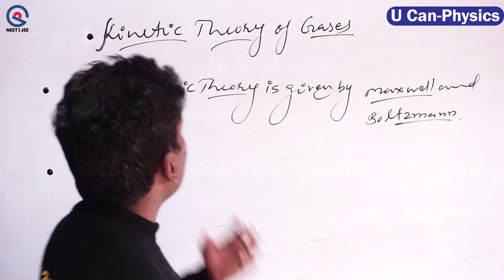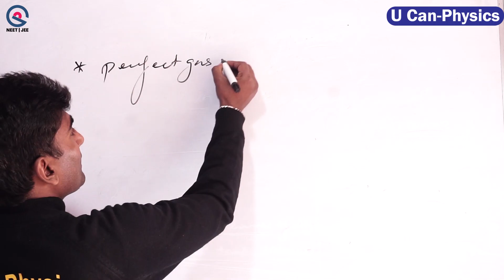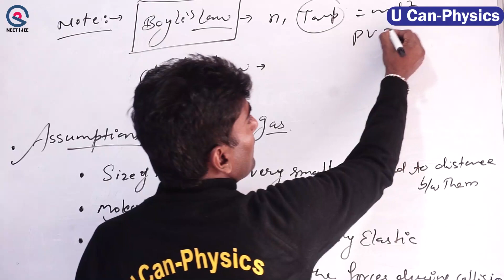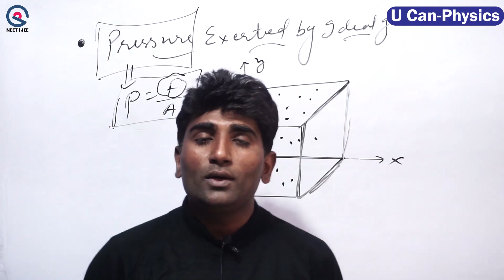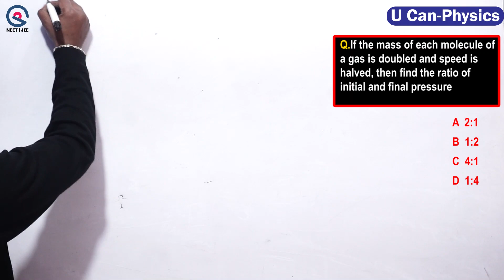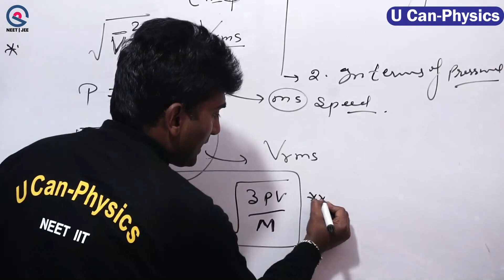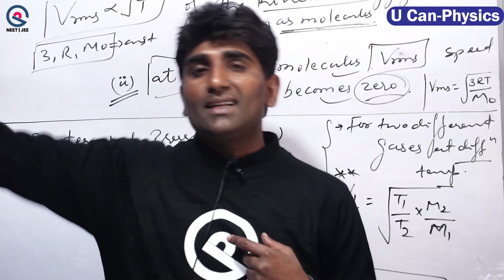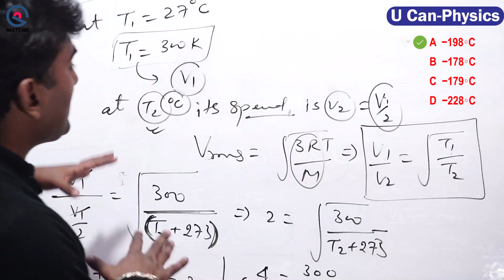Kinetic theory of gases KTG (L1)|FULL PHYSICS COURSE NEET/JEE 2023| U Can-Physics |VK sir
✔📚 मानो मत, जानो – Amazing Physics reality facts “You never know and teach”

Vinod Paighowal
Co-Founder

Ankit Kumar
Product Head

U Can - Physics Subscription Benefits:
1. Learn from your favorite Educator
2. Dedicated DOUBT sessions
 3. One Subscription, Unlimited Access
4. Real-time interaction with Educators
5. You can ask doubts in a live class
6. Limited students
7. Download the videos & watch them offline
Get the NEET Iconic Advantage:
1. Personal Coach
2. Study Planner & Bi-weekly Reviews
3. Dedicated Doubt Clearing Space
 4. Personalized Test Analysis
 5. Study Booster Sessions
 6. Preparatory Study Material
7. All the U Can - Physics  Subscription Benefits